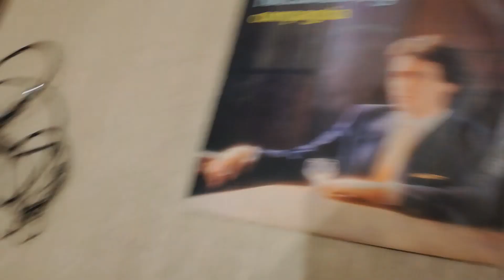Riccardo Fogli 45 giri Compagnia/Piccoli Tradimenti